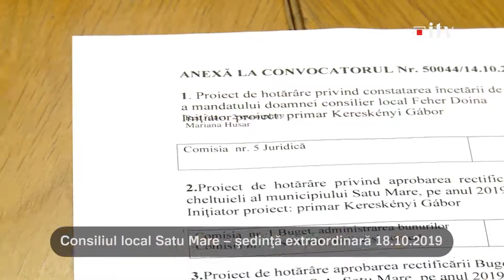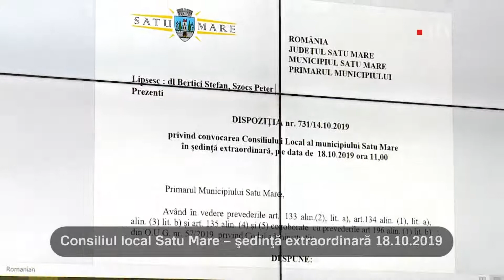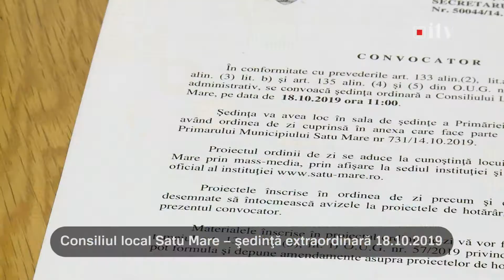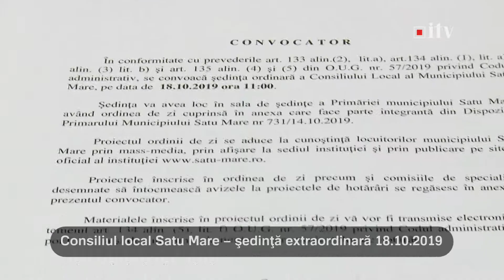Sedinta Consiliul Local 18.10.2019